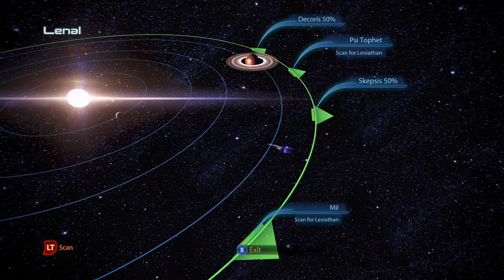Mass Effect III, There Is Something In The Ocean